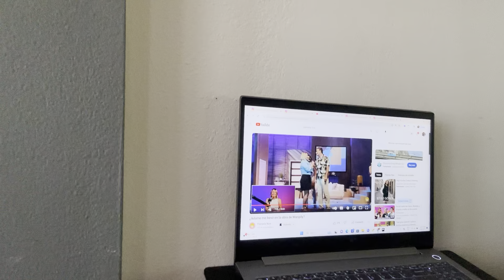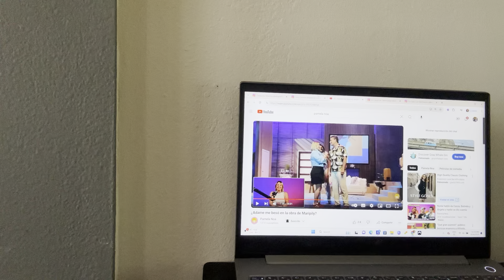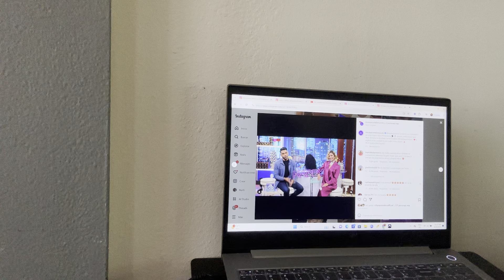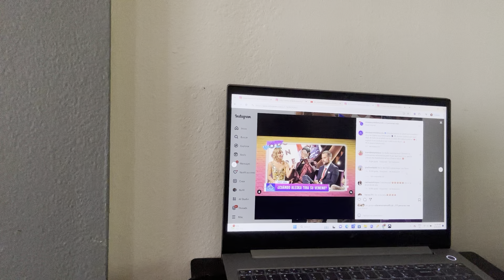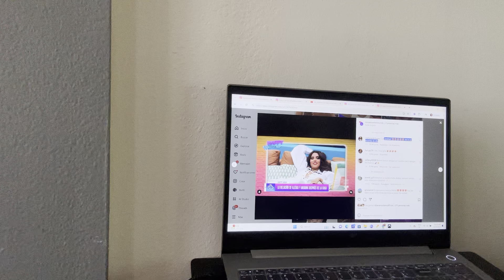El beso de Pamela y Adame 😅 | Guty | Prefieren a Ari sobre Aleska | Romeh brilla con Telemundo y +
Muchos están viviendo y siendo noticia por el trabajo que ahora realizan, mientras que otros sí de verdad se siguen sosteniendo vigentes por el pasado que fue muy viral dentro de La Casa de los Famosos 4 y la empresa obviamente aprovecha ese interés aún latente.